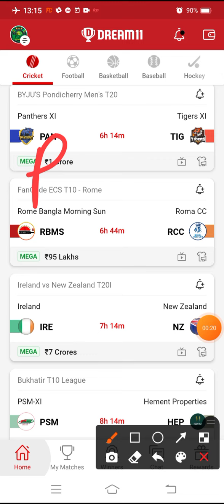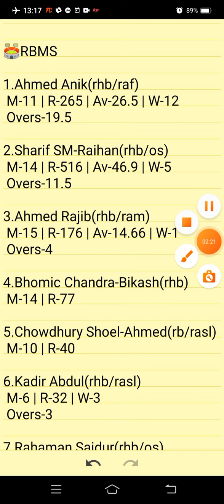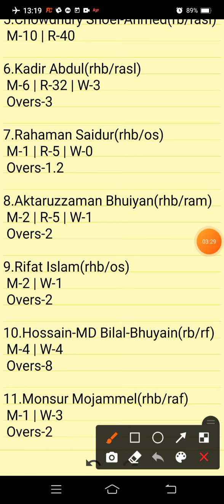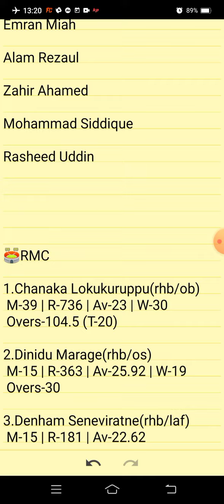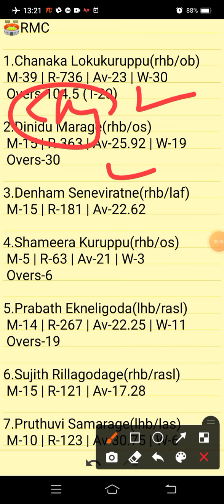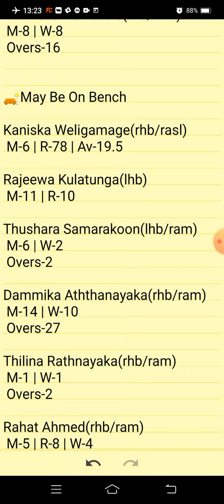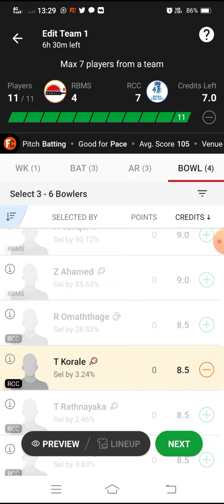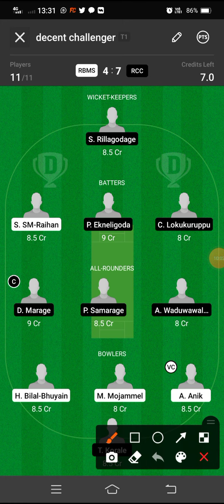RBMS VS RCC | RBMS VS RCC DREAM11 TEAM PREDICTION | FanCode ECS T10 ROME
RBMS VS RCC PREVIEW:
RBMS VS RCC PITCH REPORT:
RBMS VS RCC INJURY UPDATES:
RBMS VS RCC PROBABLE PLAYING VII:
RBMS VS RCC PLAYER STATS:
RBMS VS RCC DREAM 11 PREDICTION TEAM FOR SL:
RBMS VS RCC DREAM 11 PREDICTION TEAM FOR GL:
RBMS VS RCC DREAM11 BEST TEAM PLAYERS
RBMS VS RCC DREAM11 BEST TEAM SELECTION
RBMS VS RCC DREAM11 CRICKET PLAYERS
RBMS VS RCC DREAM11 FANTASY PLAYERS
RBMS VS RCC DREAM11 FANTASY TEAMS
RBMS VS RCC DREAM11 PLAYER LIST.

      Own Risk "